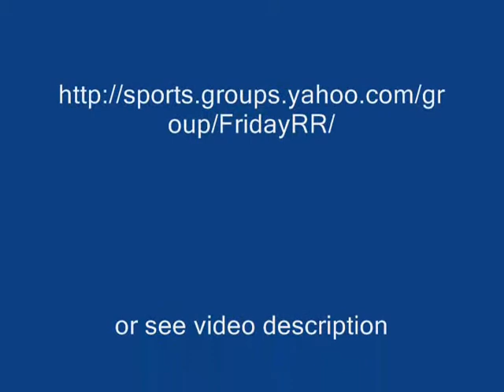Kanak Jha vs Matthew Tran (PATTC Friday RR Team League)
Match between Kanak Jha (2265) & Matthew Tran(2044). Typical PATTC Friday RR Team League Match. Check us out @
Week #12 2011, Rank Player: 1. Kanak Jha 2. Sudhish Iyer 3. Brian Chen 4. Andrew Chang 5. Wei Chen 6. Thinh Mac 7. Rico Zhou 8. Matthew Tran 9. Anthony Chu 10. Roshan Naik 11. Sammy Chu 12. Samiha Dawalbhakta